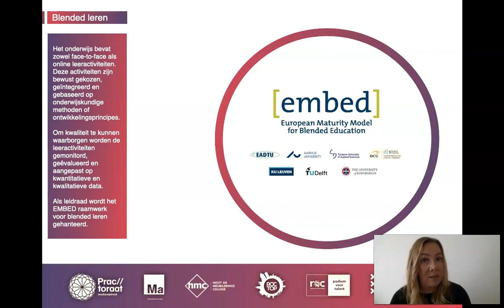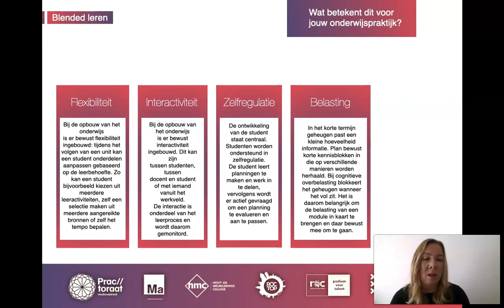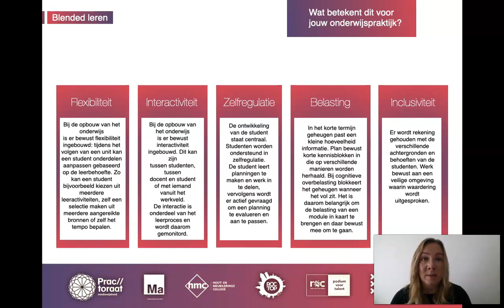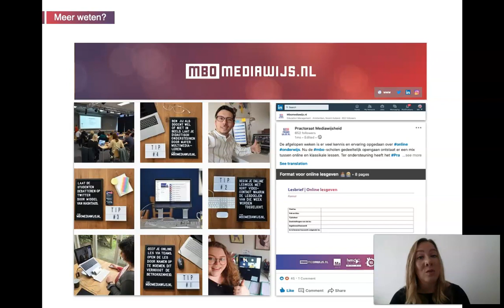Eduvideo 👩🏻‍🎓👨🏽‍🎓 | De basis van blended learning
Wat is blended learning precies en hoe kan je het inzetten in jouw onderwijspraktijk? De afgelopen periode zijn docenten wereldwijd druk bezig geweest met het opstarten van online onderwijs. Dat wil alleen nog niet zeggen dat er sprake is van blended learning. In deze video's doet het practoraat mediawijsheid een handreiking door literatuur en modellen uit te leggen en praktische tips te geven voor in jouw les.

► 00:00 Wat is blended learning?
► 00:28 Het Embed raamwerk
► 00:58 Flexibiliteit
► 02:23 Interactiviteit
► 02:49 Zelfregulatie
► 03:29 Belasting
► 04:36 Inclusiviteit

💻 Geïnteresseerd in de Eduvideo's video? Bekijk ook de andere.